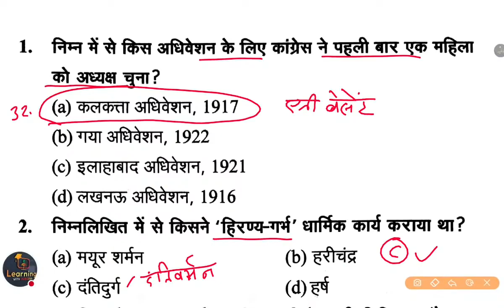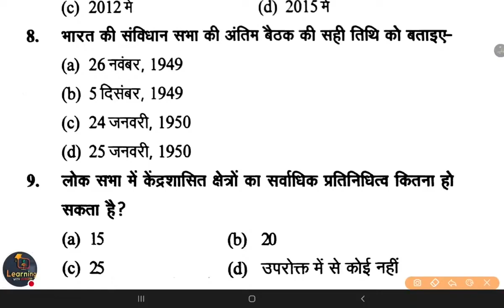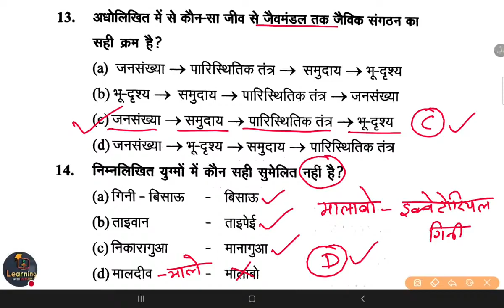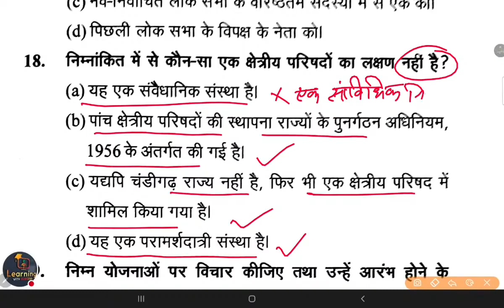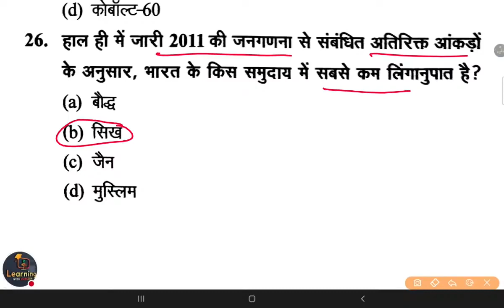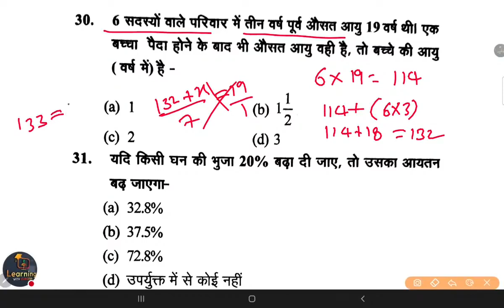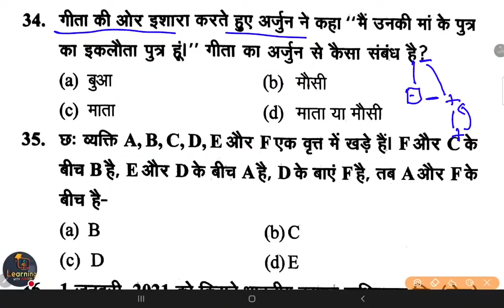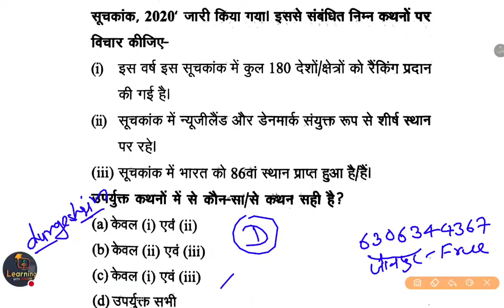💥SUPERTET & LEKHPAL Model Paper,SUPERTET Practice Set-18 Super50 gs gk vividh Durgeshsir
SUPERTET Model Paper, SUPERTET Practice Set, Super50 gs gk vividh current science day-01SUPERTET Model Paper, SUPERTET Practice Set, Super50 gs gk vividh current science day-08

👇🏻 फेसबुक पेज 👇🏻

👇🏻   यूट्यूब चैनल 👇🏻